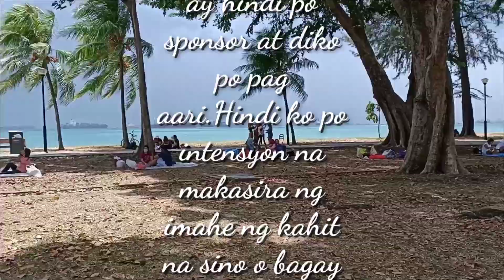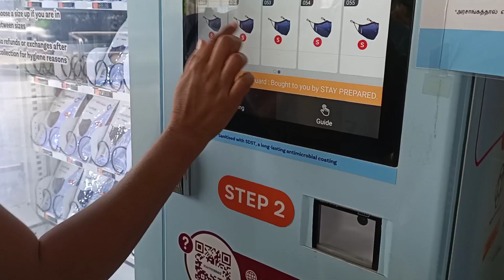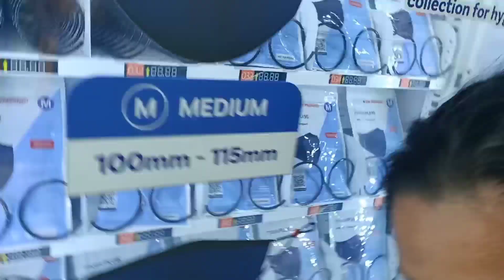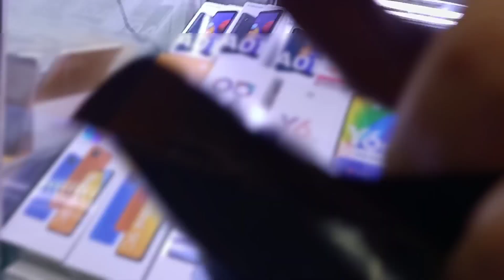Sunday Bonding With Friend's @ East Coast Beach Park.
Sa ganito lang kami nag kakasama sama mahirap pero masaya.Basta buo ang tropa ulanin man happy pa din ang buong araw ng off.